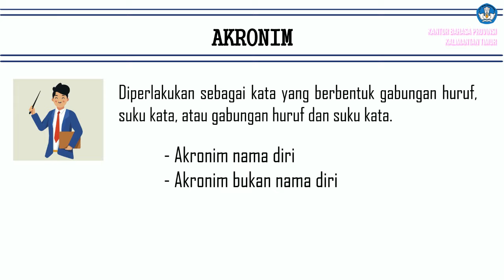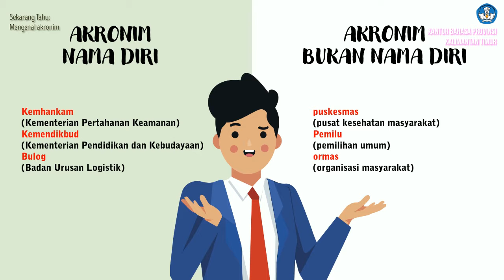SekarangTahu | Mengenal Akronim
SekarangTahu merupakan video yang dibuat rutin oleh Kantor Bahasa Provinsi Kalimantan Timur.

Video ini berisi tentang Mengenal Akronim.

Laman: kantorbahasakaltim.kemdikbud.go.id

Utamakan Bahasa Indonesia
Lestarikan Bahasa Daerah
Kuasai Bahasa Asing